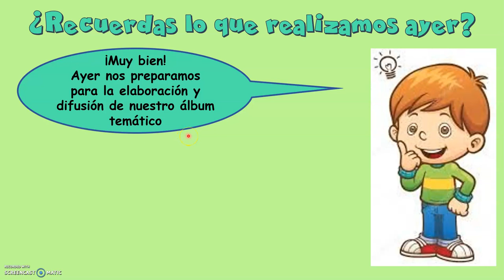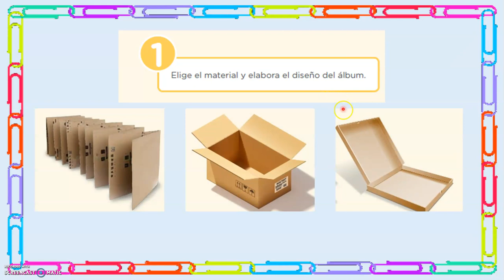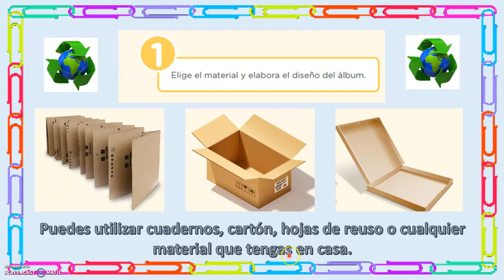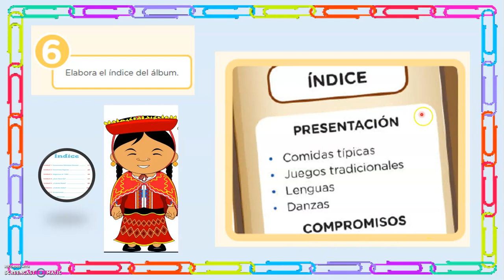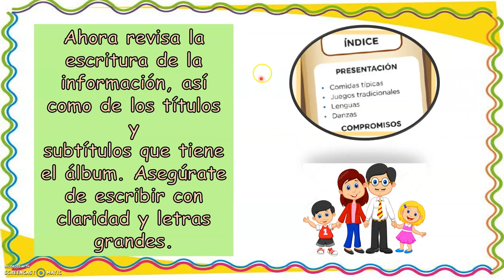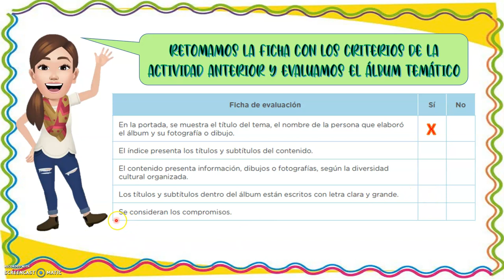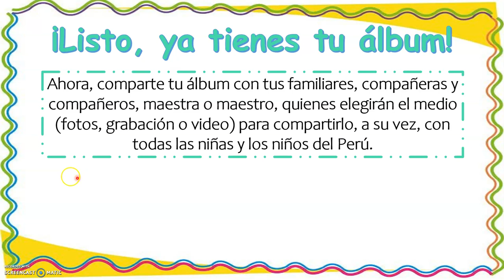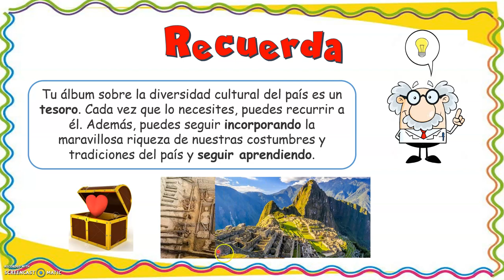Elaboramos un álbum sobre la diversidad cultural para las niñas y los niños del Perú (parte 2)